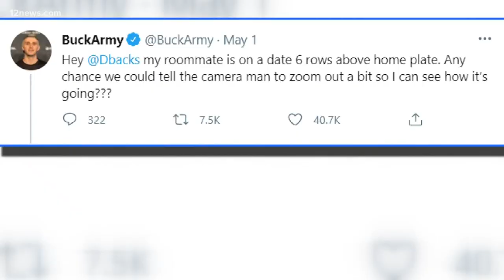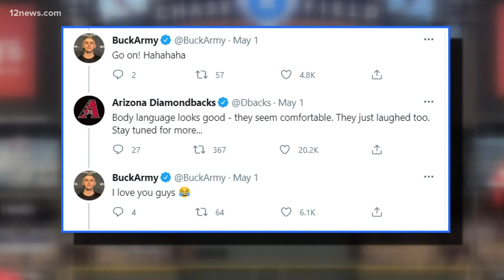Valley man's second date goes viral thanks to D-backs Twitter account, nosey roommate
It was supposed to be your typical second date at a baseball game. But thanks to one man's nosey roommate and the Diamondbacks Twitter account his date went viral.